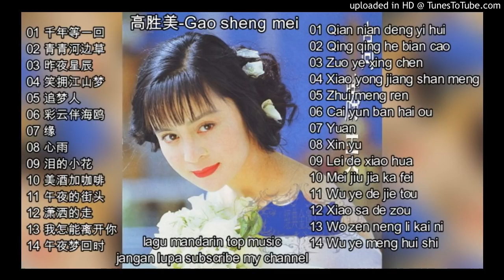14 lagu mandarin - Gao sheng mei-高胜美- part 1